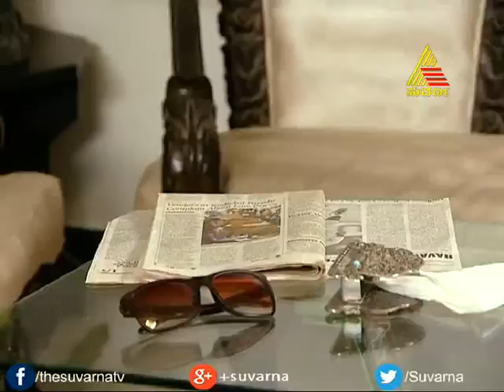Ambari - Episode - 107 - 28.11.14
Parvati is facing many challenges created by Prataap and Bindya. But she overcomes them in her own clever way and finally manages to create a place in Prataap’s heart. Not only this but she also managed Aryan to accept her as his mother. She faces further challenges of winning Prataap completely and taking over the household as a loved wife.